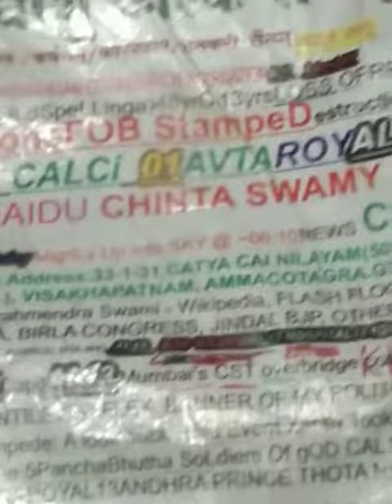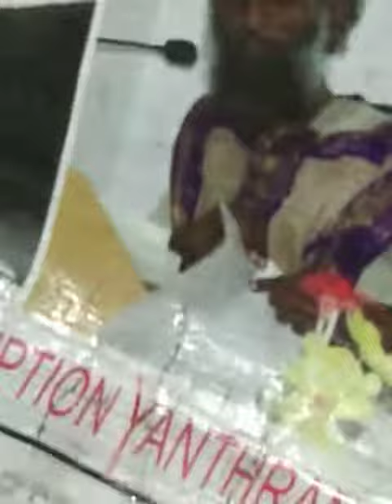CethaCocaChiLuCa5128CamiCyAndhraACotagHraFMovmnt23FOB AksDnTS,...LstGOesENDLESS,CALCI01AvTaRAPTNCSPR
584

CethaCocaChiLuCa5128DayCamiCyAndhraACotagHraFMovmnt23FOB AksDnTS,...LstGOesENDLESS,CALCI01AvTaRAPTNCSPR

ucy.co.in ®
s/o Ch. Atchuta Rao,
33-1-31, Satya Sai Nilayam(5070cvky=1969A.D.C.),
S.J.Road, P.O.Waltair(R.S.),
Visakhapatnam,
ANDHRA PRADESH .LT.INDIA.LT.BHARAT.LT.BHUVAH.LT.AmmaCoTagHra-530004.
TimeOfBirth:03:45hrsA.M.